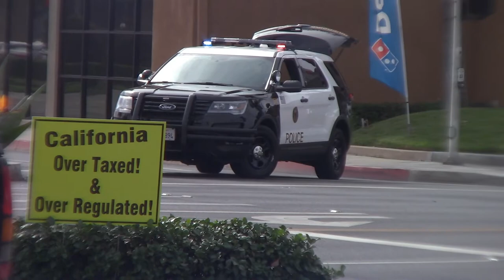LAS VEGAS PART 1 OF 4 SURPRISE ENDING BIG SURPRISE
WOW AND WOW AGAIN!! This is part 1 of 4 to let you in on what goes on day b4, the road trip to get to LVMS. A few laughs of course and the entire time not knowing the terrifying end of the weekend.